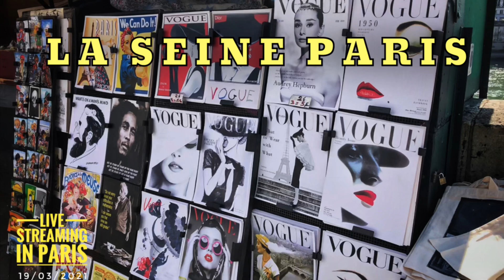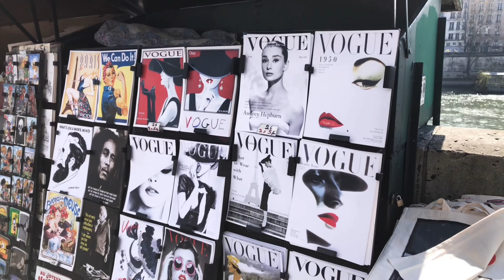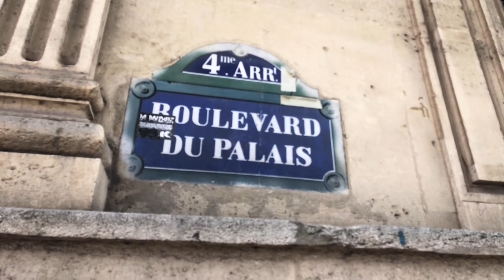🇫🇷WALK IN PARIS “LA SEINE PARIS" (EDIT VERSION) 19/03/2021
WALK IN PARIS#PARIS4K#4K PARIS#